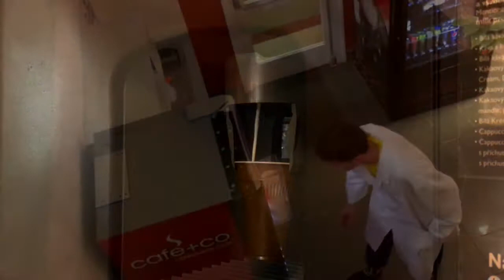Den začíná s kávou, kariéra s IAESTE!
Předveletžní video IAESTE VŠCHT Praha
Veletrh iKariéra 2017 VŠCHT Praha